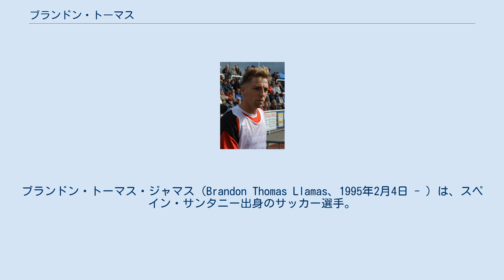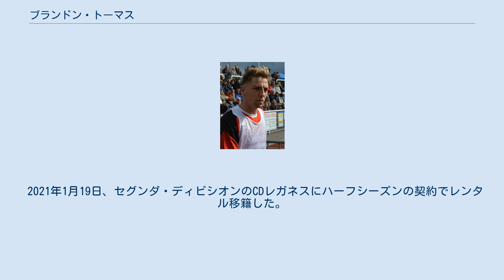ブランドン・トーマス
ブランドン・トーマス・ジャマス（Brandon Thomas Llamas、1995年2月4日 - ）は、スペイン・サンタニー出身のサッカー選手。
CDレガネス所属。
 スペイン人の母とイングランド人の父の下、バレアレス諸島のサンタニーで生まれ、RCDマヨルカの下部組織で育成された。
2012年12月5日、リザーブチーム登録であったものの、この日のコパ・デル・レイ、セビージャFC戦にてアレハンドロ・アルファロとの交代でマヨルカのトップチームデビューを果たした。
 同年12月15日、アスレティック・ビルバオとのリーグ戦でラ・リーガデビュー。
年が明けた1月6日、またもセビージャとのコパ・デル・レイでプロ初得点を記録した。
 2015年5月24日、このシーズンをマヨルカはセグンダ・ディビシオンで戦っていたが、この日のアルバセテ・バロンピエ戦でリーグ戦初得点を挙げた。
2015年7月、当時マヨルカの監督を務めていたアルベルト・フェレールによってトップチームに正式に引き上げられた。
 2016年1月28日、クラブとの契約を2019年まで延長した。
2015-16シーズン、ブランドンはチームトップとなるシーズン6ゴールを挙げ、降格圏間際での残留に貢献した。
 2016年10月9日、ホームでのSDウエスカ戦にてキャリア初のハットトリックを達成した。
 2017年7月10日、スタッド・レンヌと3年契約を交わした。
加入後7試合でベンチにすら割り込めず、リザーブチームでの出場がメインだった。
トップチームで公式戦に初めて立ったのは、10月25日のクープ・ドゥ・ラ・リーグ3回戦ディジョンFCO戦だった。
3日後、モンペリエHSCとの試合で移籍後リーグ戦初出場。
この試合でゴールも記録している。
 レンヌでわずかな出場機会しか得られなかったブランドンは、2018年7月、チームがプリメーラに昇格したら買い取り義務が発生するという条件付き契約でCAオサスナにレンタル移籍した。
2019年5月20日、オサスナはプリメーラに昇格し、それに伴い、ブランドンもオサスナに完全移籍。
3年契約を結んだ。
 2020年1月13日、2019-20シーズン終了時までジローナFCの期限付き移籍をすることが決まった。
 2021年1月19日、セグンダ・ディビシオンのCDレガネスにハーフシーズンの契約でレンタル移籍した。